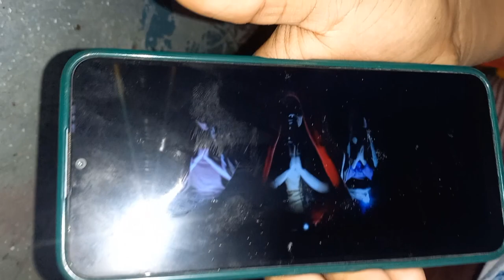//Day21⏰//Gas Kharab ho gaya khana kaise banaoo???🤔//Friend log Achanak Ghar Aai😎😍😘namratavlog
Gas Kharab ho gaya khana kaise banaoo???🤔//Friend log Achanak Ghar Aai😎😍😘//Day21⏰//namratavlog .
To mera  vlog kysha laga jarur bataeye
Or aap sabhi ko kaisa vlog chaheye
Comment kr k bataeye
Mai apne trf se puri kosis karungi usi trh vlog banane ki.
Milte hai isi k trh ek naye vlog me tb tk k liye byyyyy